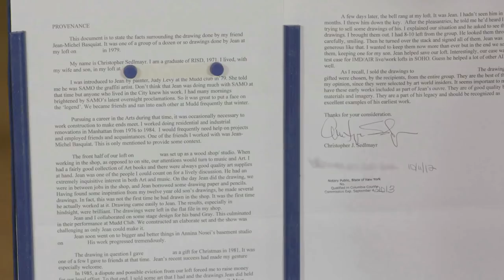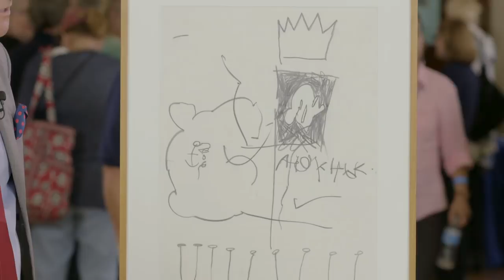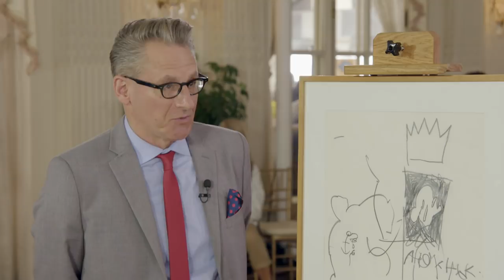Best Moment: Jean-Michel Basquiat Oil Stick Drawing, ca. 1979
When you get a Basquiat for Christmas! David Weiss appraises a Jean-Michel Basquiat oil stick drawing, ca. 1979, in Newport, Hour 2.

ANTIQUES ROADSHOW airs Mondays at 8/7C PM & 9/8C PM on PBS.